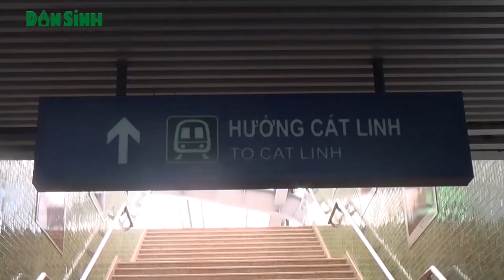Tuyến đường sắt trên cao mở cửa đón người dân tham quan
Dân sinh: Sáng 20/5, tuyến đường sắt trên cao Cát Linh - Hà Đông chính thức mở cửa đón người dân tham quan đoàn tàu trên cao đầu tiên ở Việt Nam.(20 thg 5, 2017)